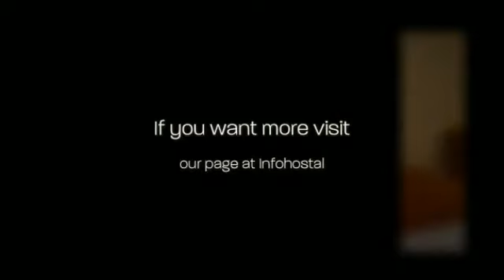Antara Hotel en Miraflores (Lima)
Antara Hotel, hotel de cuatro estrellas, situado a pocos pasos de la playa, es una antigua casa colonial donde podrás disfrutar de diversos ambientes como sauna, tienda, parking, etc. Sus habitaciones cuentan con todo tipo de lujos y las suites tienen jacuzzi privado.

Algunos servicios que ofrece el alojamiento:

- Minibar en las habitaciones
- Parking
- Servicio de bar o cafetería
- Servicio médico
- Tiendas dentro del establecimiento
- Wi-fi gratuito

Sobre Miraflores:

Miraflores es un distrito de Lima muy famoso por albergar algunas de las mejores playas de toda la capital peruana. Este barrio es uno de los más ricos de la ciudad y cuenta con un gran desarrollo turístico en cuanto a atractivos y estructuras.

Cuenta con numerosos museos relacionados con la historia y el arte como la Casa Museo Ricardo Palma, Sala Museo Oro del Perú o el Museo de Sitio. Además, en Miraflores podrás visitar uno de los mayores restos arqueológicos de la cultura Lima: Huaca Pucllana.

Miraflores es un barrio animado y lleno de zonas comerciales y centros de ocio donde poder realizar numerosas compras como el centro comercial Larcomar. También posee bellos parques donde podrás dar paseos y calles temáticas como la calle de las pizzas, especializada en cocina italiana.

Miraflores goza de 5 kilómetros de costa repartidos en 8 playas. Hay playas para todos los gustos, desde zonas para surfistas y deportes náuticos hasta franjas costeras perfectas para bañistas y pescadores. Para los más aventureros, Miraflores también cuenta con una serie de bellos acantilados verdes que hacen la llamada Costa Verde.

Una idea: visita el parque Kennedy, donde podrás encontrar puestos llenos de artesanías locales a muy buen precio.

About Antara Hotel:

Antara Hotel, four star hotel, located just a few steps away from the beach, is an ancient colonial house, where you will have the possibility to enjoy multiple services, such as sauna, shop, parking, etc. Its rooms have all the luxuries, its suites have private jacuzzi.

About Miraflores:

Miraflores is a district of Lima, that has the best beaches of the Peruvian capital. It is one of the richest neighbourhoods of the city, with a growing development of the tourism industry.

It has a wide number of historic and artistic museums, such as the Casa Museo Ricardo Palma, Sala Museo Oro del Peru or the Museo de Sitio. You can also visit one of the biggest archaelogical remains of the Lima culture: Huaca Pucllana.

Miraflores is a lively neighbourhood, full of commercial areas and leisure centres, for example the Shopping Center Larcomar. It will surprise you with its beautiful parks, where you can go for a walk, or its distinguished thematic streets, for example Pizza Street, specialized in Italian Cuisine.

Miraflores has about 5km. of coastline that brings you 8 spectacular beaches. There are beaches for different tastes: wide zones for surfers and water sports lovers, amazing coastlines, ideal for swimmers and fishermen. For the most adventurous Miraflores offers magnificent green cliffs, that forms the Costa Verde.

One idea: do not miss visiting the Kennedy Park with multiple stalls with traditional handicrafts at affordable prices.